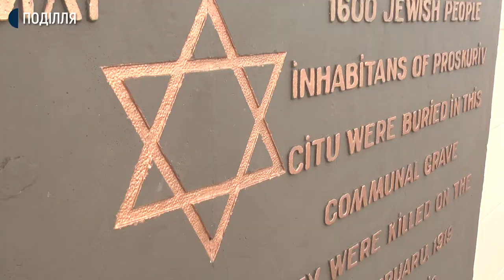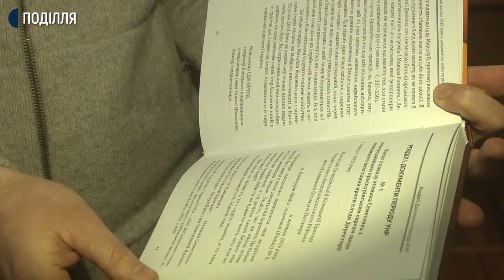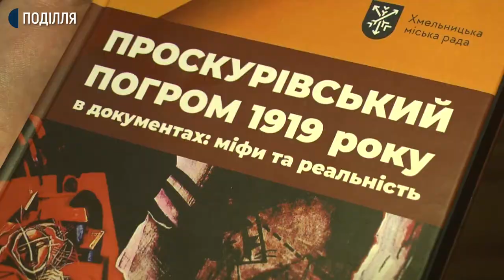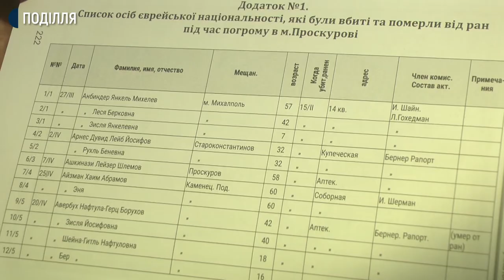У Хмельницькому вшанували жертв Проскурівського єврейського погрому 1919 року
Покладанням квітів та поминальною молитвою вшанували сьогодні в Хмельницькому 102-гу річницю Проскурівського єврейського погрому. Згадати загиблих на братську могилу, що на вулиці Толстого у Хмельницькому, прийшли представники іудейської громади та жителі міста.